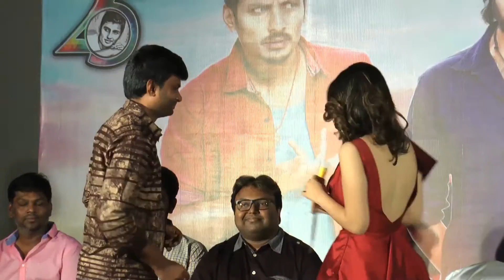Pokkiri Raja Audio Launch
Meet the Pokkiri Raja team at the audio launch of the film.